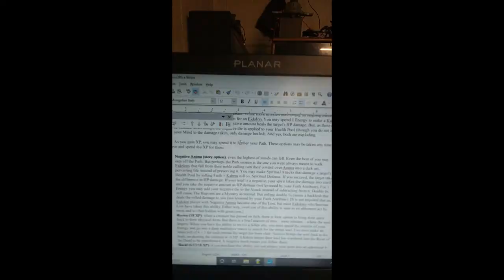This is How I Write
Writing for writers by a musician. A simple how-to (not) get your words on (virtual) paper!